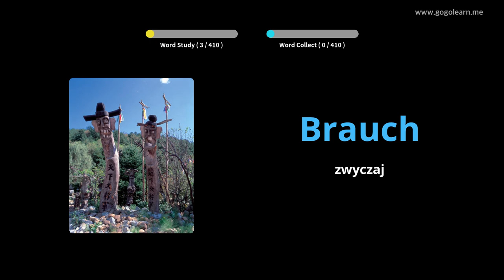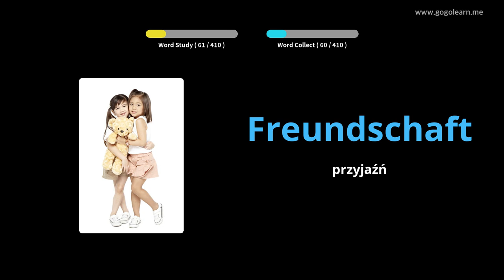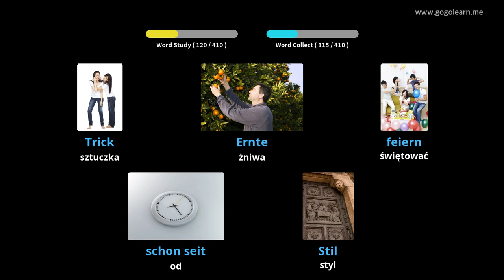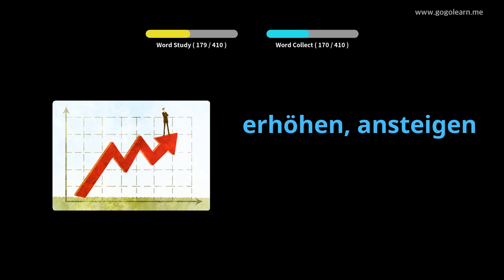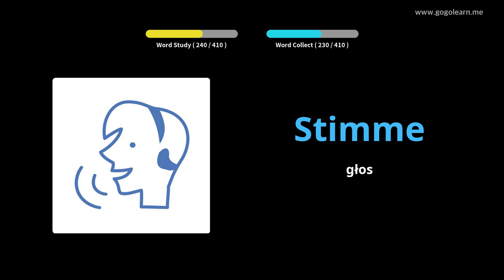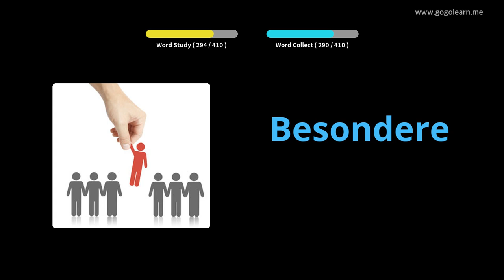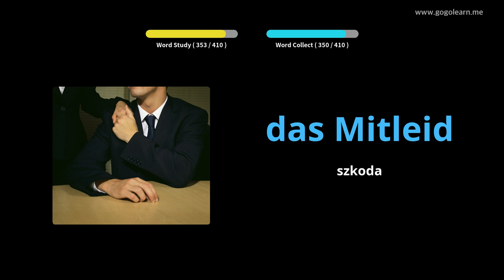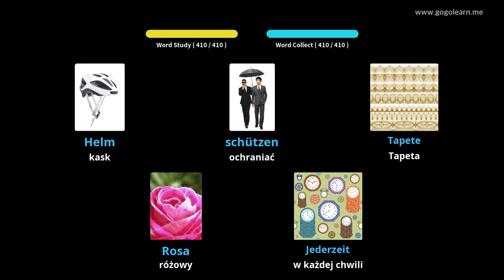Dowiedz Się Niemiecki Poprzez Zdjęcia |Słownictwo Niemiecki Gimnazjum 2 | Golearn